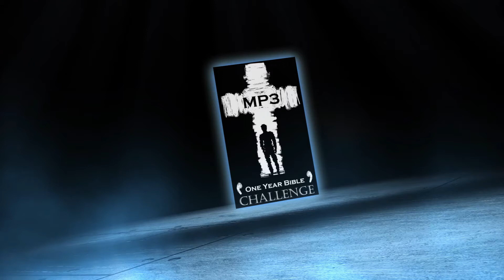Holy Bible One Year Audio | Day 185: 2 Kings 8-9 - Acts 23 - Psalm 80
Day 185 of the One Year Audio Bible Experience. Jehu becomes King of Israel. Jezebel, Joram, and Ahaziah are murdered. Romans have custody of Paul.

2 Kings 8:16-29
2 Kings 9
Acts 23:12-35
Psalm 80:1-7